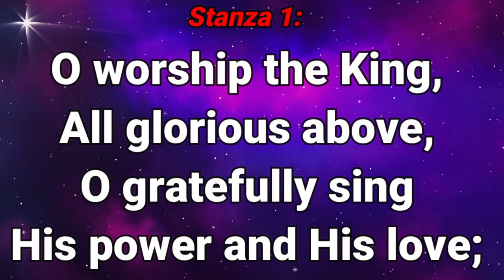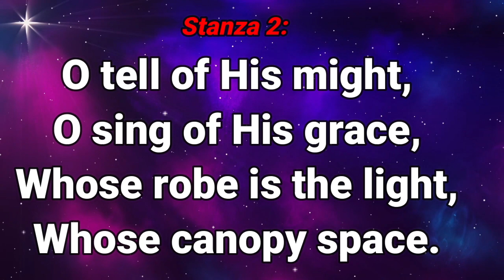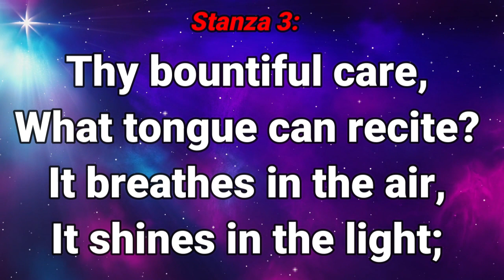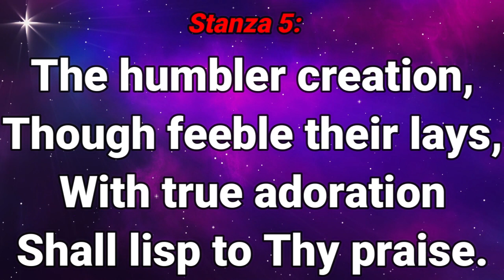GHS 015 O Worship The King